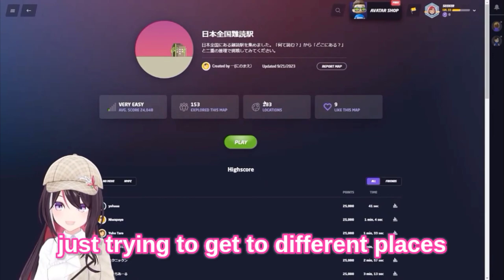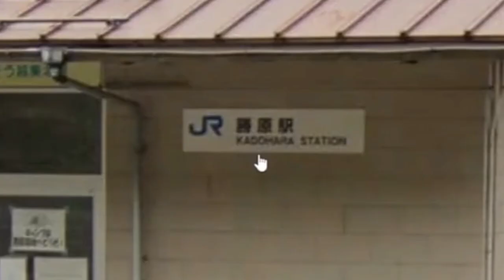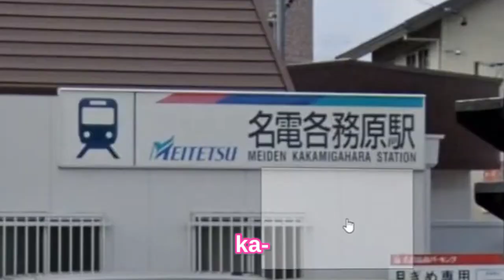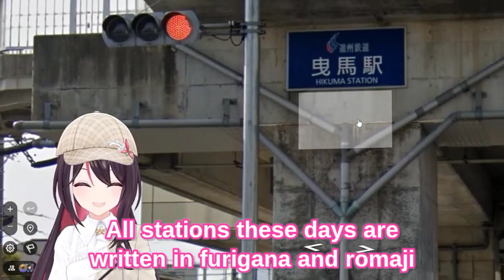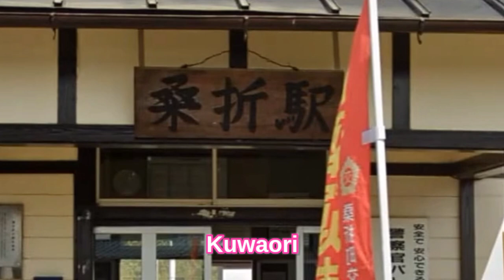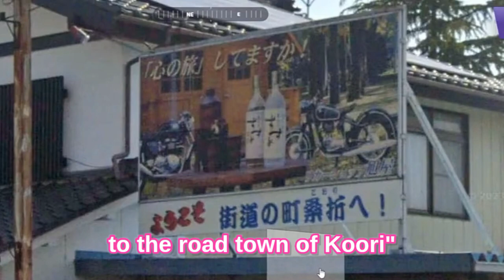[EN Sub] AZKi Precisely Pinpoints Every Unreadable Stations in Geoguessr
This is part 1 of 3 rounds that she played on stream, and ngl translating this makes me lightheaded considering I am not that great at translating hehe. I tried using MTL for the most parts I can't understand but I also tried to translate myself without relying on MTL too much (it's the power of "I can pass N5" lol). This channel will be quiet for a while as I translate two more rounds of azki geoguessing.

azki - @AZKi